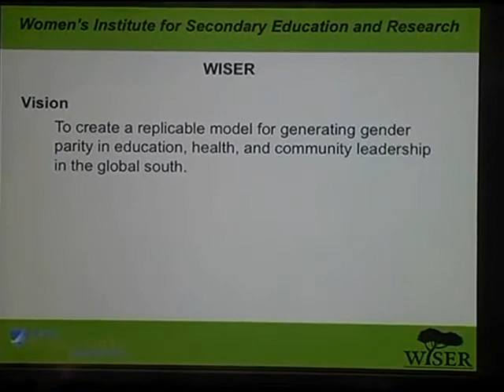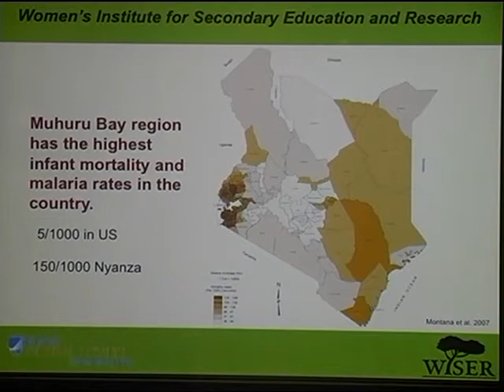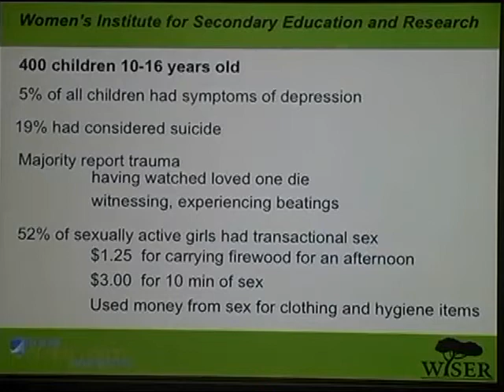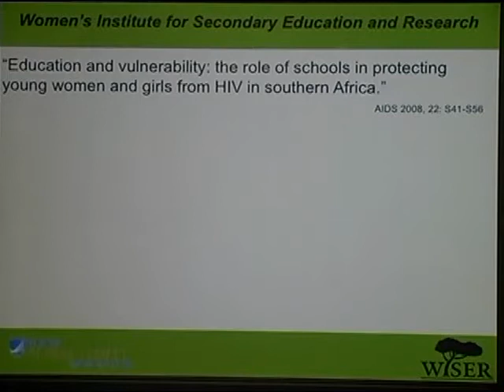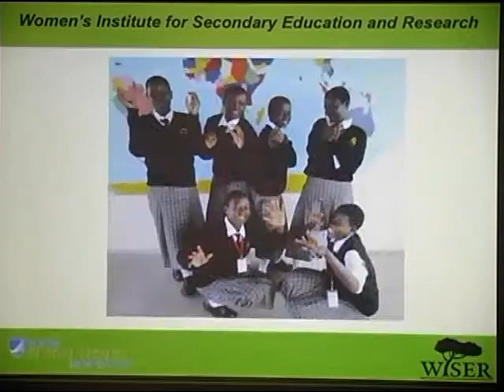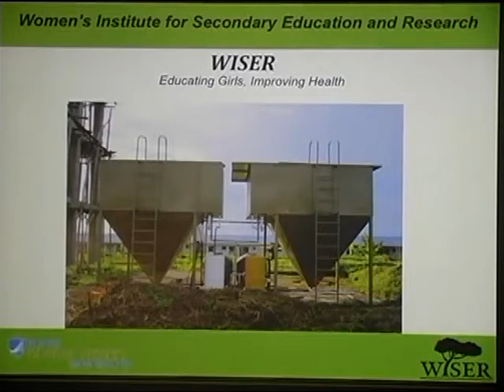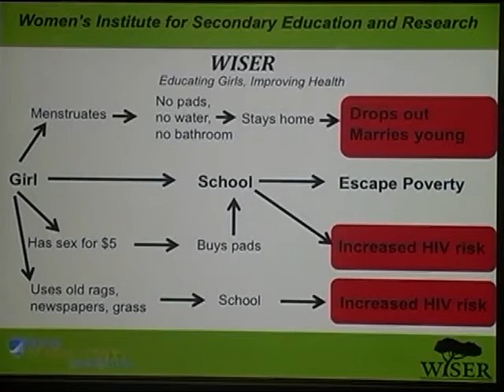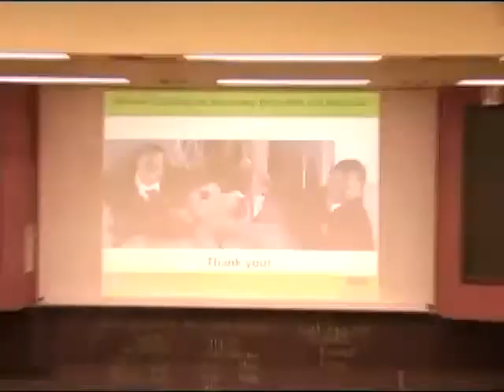"Educating Girls, Improving Health"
Vanderbilt University School of Medicine
World Health Week, February 7-11, 2011

"Educating Girls, Improving Health: The Women's Institute for Secondary Education and Research (WISER)"

Sherryl Broverman, Ph.D.
Associate Professor of Biology, Duke University
Founder, WISER School for Girls, Muhuru Bay, Kenya